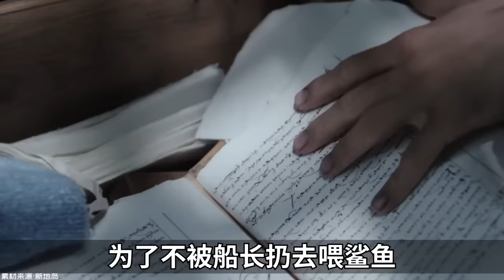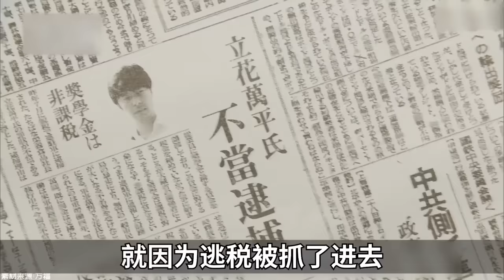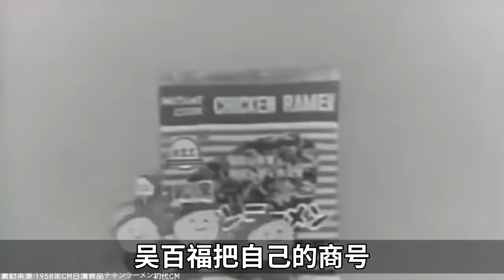明朝海盜和方便麵有啥關係？【小約翰可汗】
本篇為小約翰之方便麵的誕生。

參考資料：
利丁·奧洛夫2002年出版《種子島：歐洲抵達日本》
南浦文之1625年著《鐵炮記》
安藤百福發明紀念館官網
長崗晴一1905年《十六、十七世紀日本與歐洲關係史》
河田容英《美味求真》天婦羅篇
西村時彥《南島偉功傳》